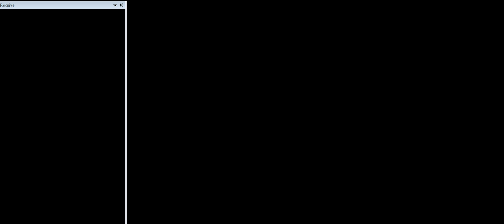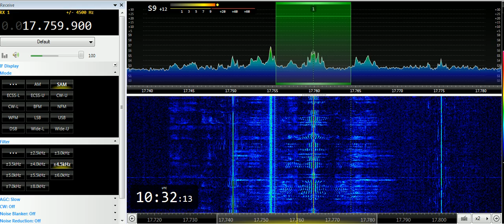24 04 2019 MOI Radio Kuwait in Filipino to SEAs 1030 on 17759,8 Kabd Sulaibiyah